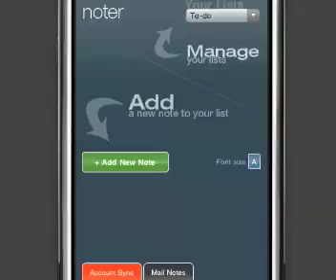Noter2 - Adding Notes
Noter2 Help.  Adding new notes to Noter2